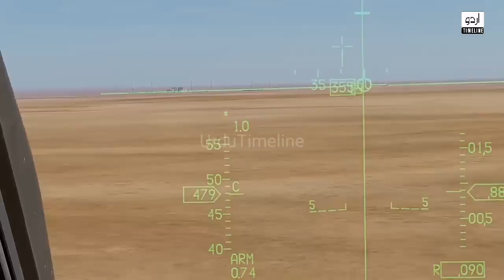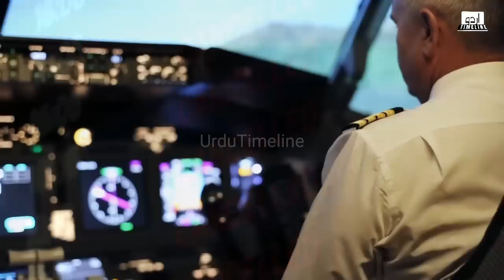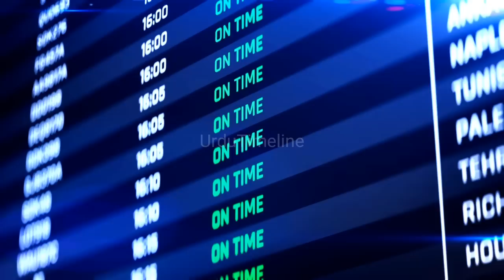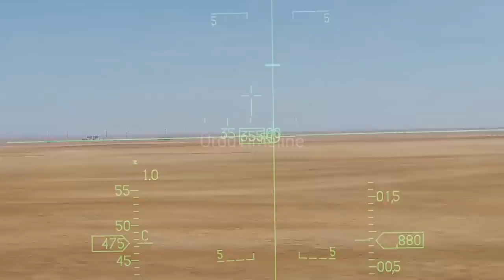When Two Countries Jointly Planned to Blow Up The Kahuta Nuclear Plant|UrduTimeline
When Two Countries Jointly Planned to Blow Up The Kahuta Nuclear Plant

This Is The Untold Story Of Pakistan Nuclear Plant Kahota When Two Countries Planned To Distroye Pakistan nuclear Plant But The Pakistani ISI  Airforce & Arm Forces  successfully defended the nuclear plant and thwarted the enemy's plan